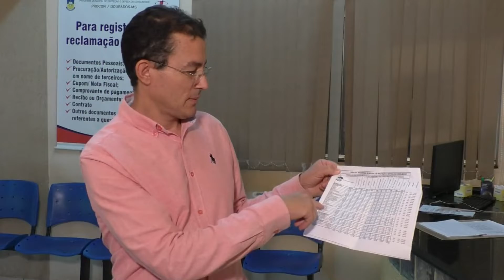Procon revela variação de 300% em produtos da cesta básica em Dourados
E uma pesquisa realizada pelo Procon nos supermercados de Dourados revela variação de mais de 300% em alguns produtos da cesta básica.